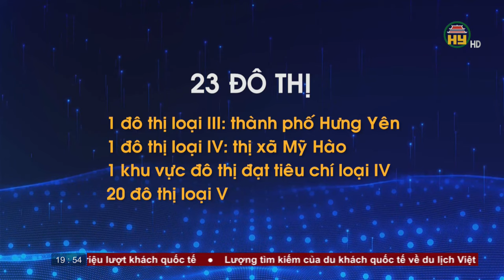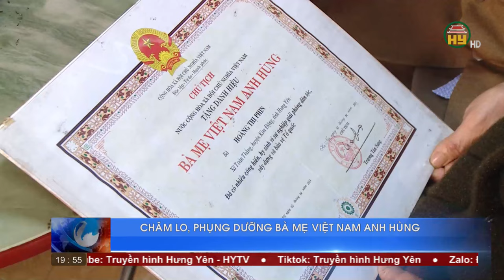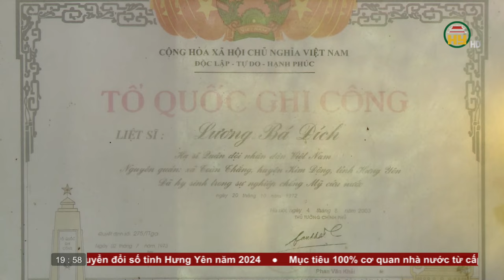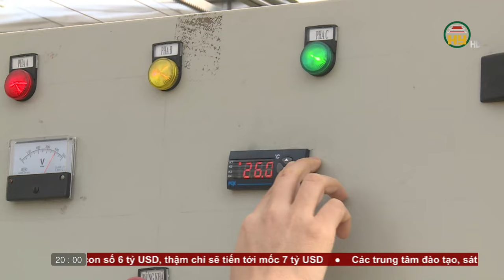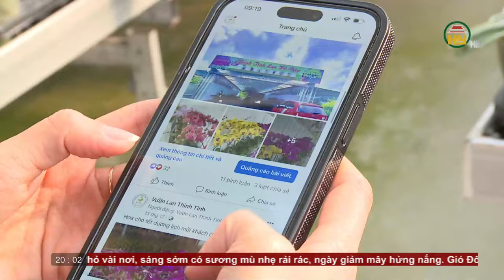Thời sự Hưng Yên thứ 2 ngày 08/01/2024